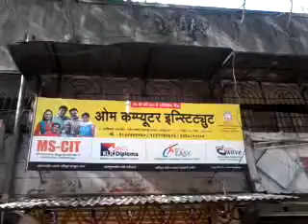78210239 Om Computer Institute Thane (W) 2016 - Center Decoration